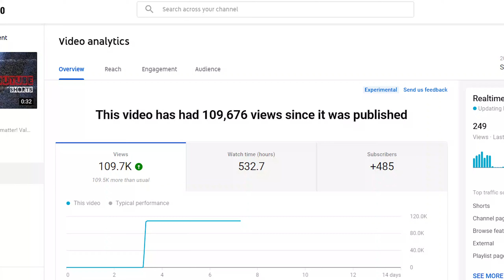From 0 to HERO | Valorant Pistols only! | Episode 2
"From 0 to Hero" are new series of videos where I'll be grinding to certain Rank with Specific weapon only.

I will be streaming twice per week for now!
The first streams will be about grinding from the beginning with Yoru only.
Which is crazy because his gameplay is absolutely new to me and I am definitely a bit lost sometimes!
Also I will keep my stream on my channel if you missed any and you want to watch it later!

If you have any questions or suggestions please drop a comment!
I'll be more than happy to answer!

Anddddd don't forget to drop LIKE on the VIDEO PLEASEEE !

Logo revealing Music: Whirlpool - Density & Time

***PC SPECS***
• CPU: INTEL - Core™ i7-10700K
• GPU: NVIDIA GeForce RTX 2080 Super (ROG)
• MOBO: GIGABYTE Z490 AORUS PRO AX intel LGA 1200 ATX Motherboard
• RAM: Corsair Dominator Platinum RGB 32 GB (2 x 16 GB) DDR4 3200 MHz
• SSD: Samsung 970 PRO 512 GB PCIe NVMe M.2
• HDD: Seagate BarraCuda 4 TB Internal Hard Drive HDD - 3.5 Inch SATA 6 Gb/s 5400 RPM 256 MB Cache

***PERIPHERALS***
• Headphones: Razer Blackshark V2 with USB sound card
• Mic: RODE Podmic
• Main Monitor: AW2518H NVIDIA G-Sync 240Hz Refresh 1ms response time
• 2nd Monitor: Acer XF240H 144Hz
• Mousepad: Logitech G640 ESL Edition Cloth Gaming Mouse Pad, 460 x 400 mm, Thickness 3 mm
• Keyboard: Logitech G413 Mechanical Gaming Keyboard, Romer-G with USB Pass-Through
•Camera: Samsung Galaxy Edge 7